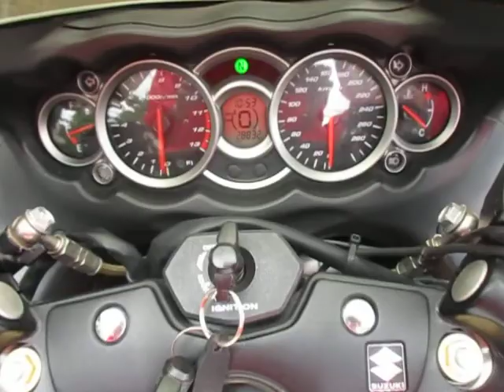◆シイナモータース市川店◆スズキ ＧＳＸ１３００Ｒハヤブサ １２２４４ ワイバンダブル管 シングルシートカウル ＢＥＥＴバックステップ ＥＴＣ カナダ仕様 正規輸入